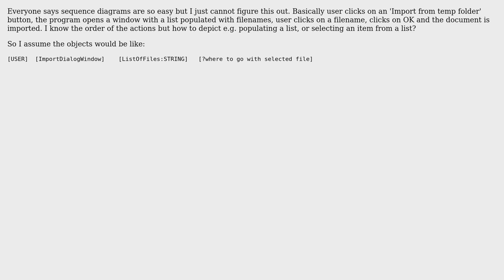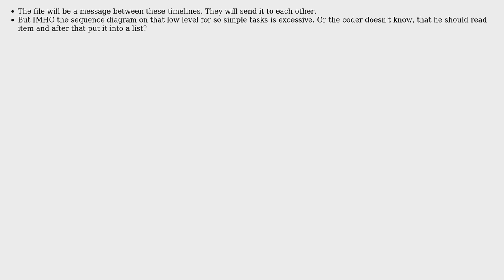Software Engineering: How to depict Import a file action in the Sequence diagram?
With thanks & praise to God, and with thanks to the many people who have made this project possible! | Content (except music & images) licensed under CC BY-SA | Music | Images & others | With thanks to user John V user Gangnus and the Stack Exchange Network Trademarks are property of their respective owners. You are responsible for your own actions.